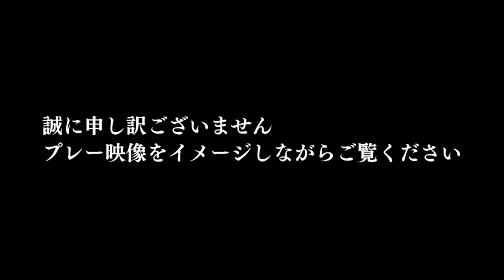#9 MBCテレビ『てゲてゲーミング』狙え、初ゴール！榮徳ハンパないって！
MBCテレビ新番組『てゲてゲーミング』12月6日放送

来年の茨城国体（文化プログラム）で都道府県対抗のeスポーツ選手権が開かれる。その競技タイトル『ウイニングイレブン2019』に、ゲーム大好きタレント榮徳多賀子が挑戦。

初ゴールを目指し、鹿児島ユナイテッドカフェの田仲さんと協力プレー。さらに、ゲーム好きがもう1人参戦。

しかし、スタッフがとんでもないミスをやらかしてしまう。

「てゲてゲーミング」は・・・
ゲームに特化した「てゲてゲ」のスピンオフ番組が深夜に誕生。
世界中で１０億人以上が熱狂するというeスポーツ(エレクトロニック・スポーツ)の世界を、ゲーム大好きタレント榮徳多賀子が体感！